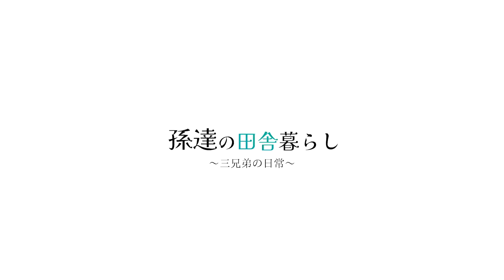【衝撃】ヤギの引越しに備えて藁の大移動!藁から大量の○○が... #406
本日は廃墟に大量にある藁を大移動しました!
弟のキャラ崩壊もみれるので是非お楽しみに♪

▼お仕事のご連絡はこちら